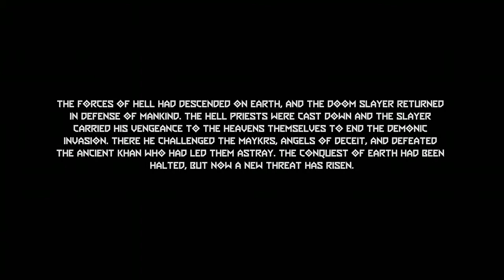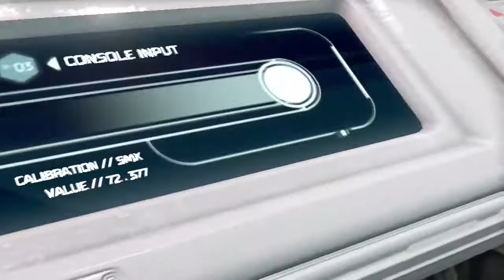Doom Eternal Ancient Gods Part 1 Intro: Plus Kinda Bit of gameplay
(No Commentary)
Doom Slayer Is Back In The Anicent Gods DLC for The First Part